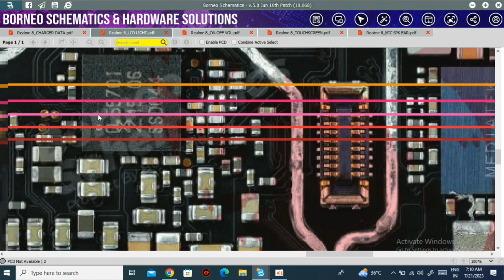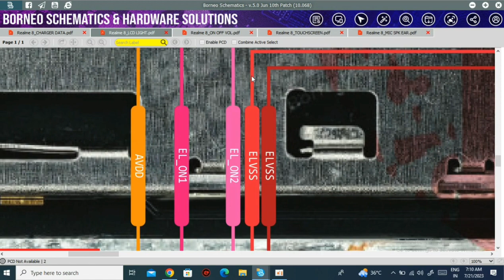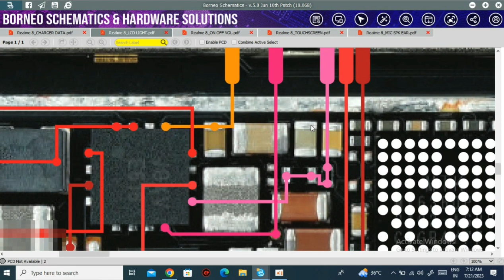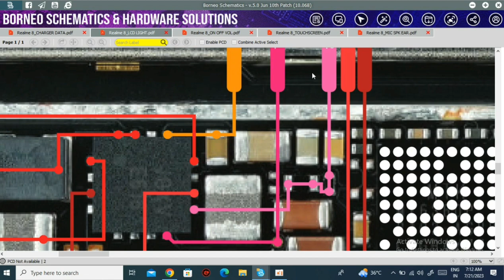Realme 8 display light not working solution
Realme 8 Touch not working problem solved